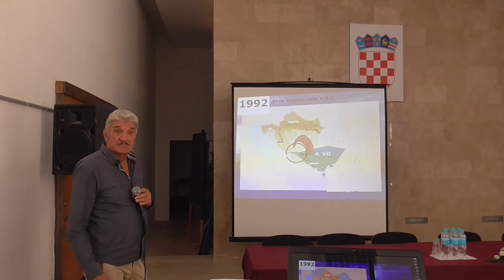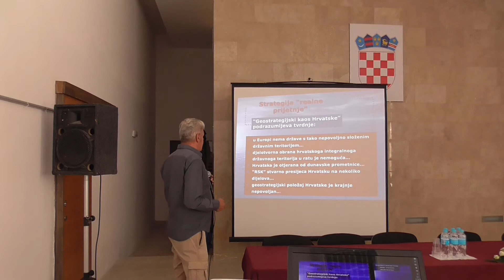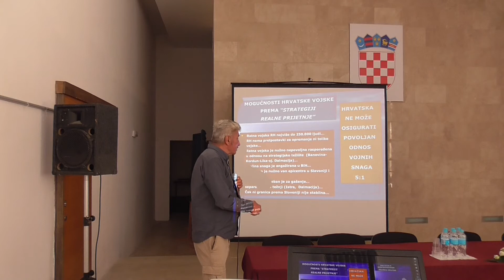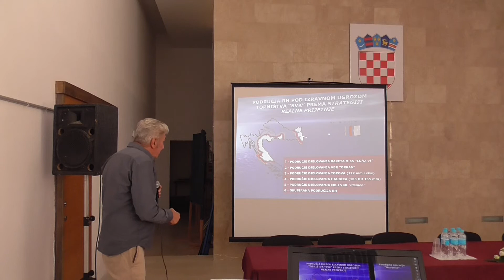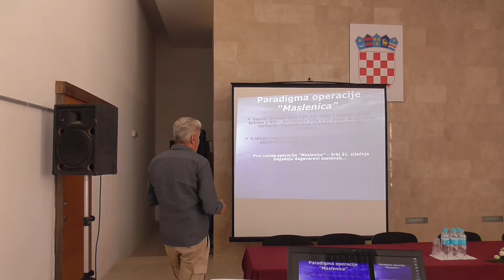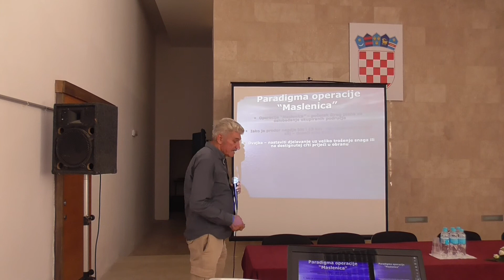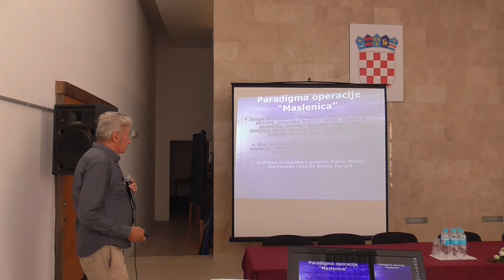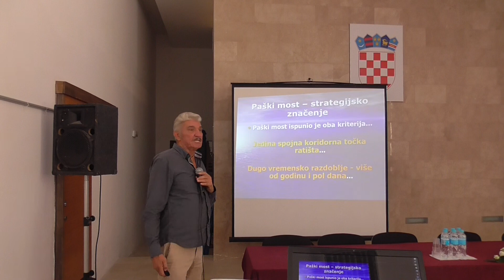PAŠKI MOST TRIBINA DOMAZET LOŠO 28 06 2018 D7